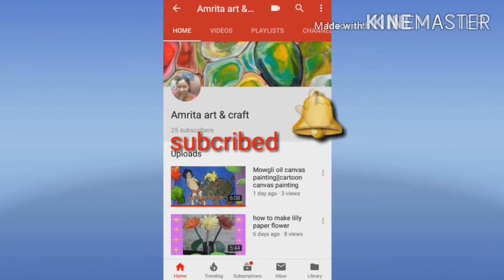Sun wall hanging ||Balcony decor